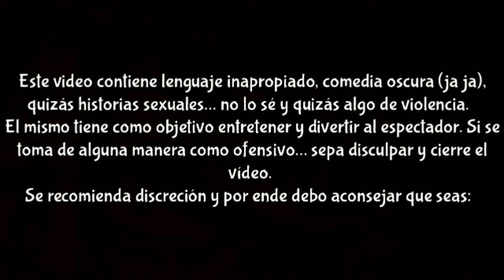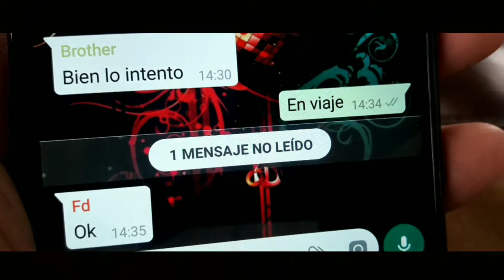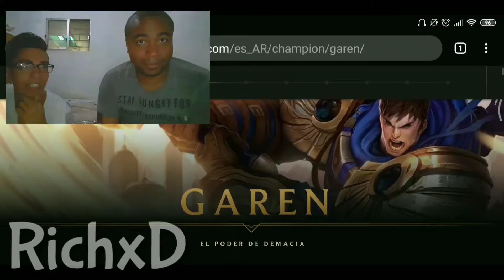APRENDIENDO A JUGAR LEAGUE OF LEGENDS ⚔️ Ft. @battukaso | MIS PRIMEROS PASOS.. #1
En este gameplay van a poder ver mi sufrimiento intentando entender y aprender League of Legends... es que... es mucho... es demasiado lore para mi cuelpo xD jajajajajaja Gracias al Señor Jesucristo que tengo al Profesional de mi Broda para que me sea de guía en este camino Teórico y Teórico Practico de LOL.

Espero que disfruten de mi material :)

PC:

Coming Soon...

Sígueme :D